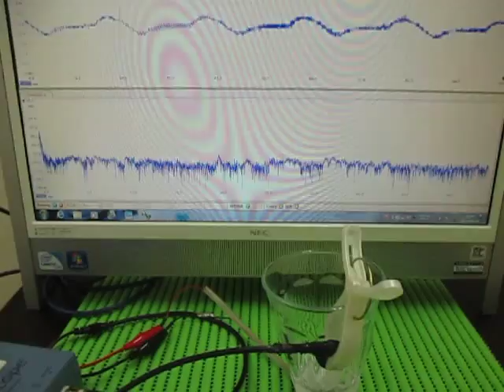表面を伝搬する超音波実験 Supersonic wave to propagate the surface